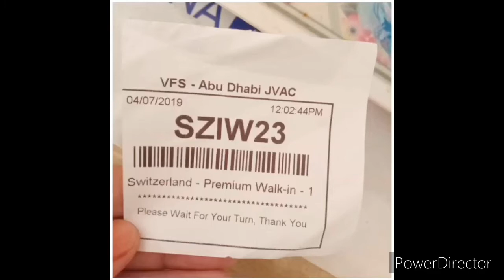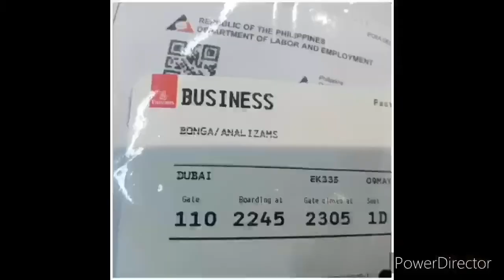UAE having fun riding MiNi Train roaming around#amazing view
Come with us riding a train ,rooming around to see the beautiful and amazing place:-)